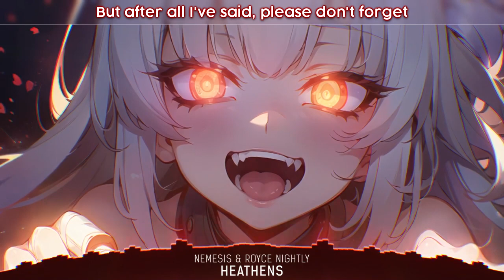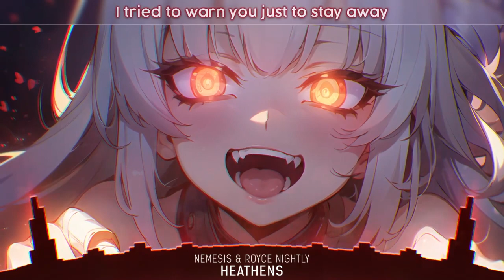Nightcore - Heathens (Lyrics)Nightcore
Nightcore - Heathens (Lyrics)